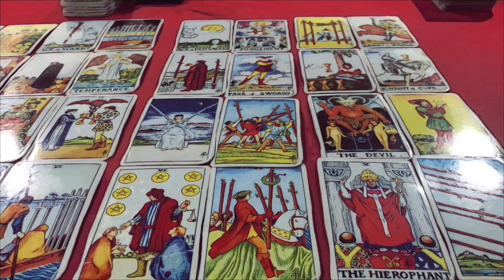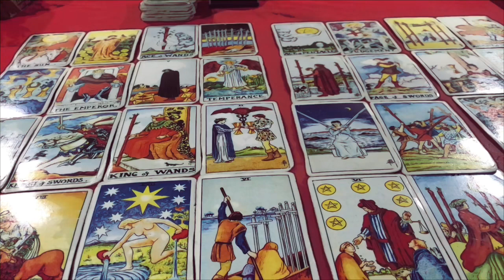🌤ดูดวง คนที่เกิด วันอังคาร ประจำเดือน มีนาคม 2566/2023 โดยคุณปภาวรินท์🌤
คนเกิด วันอาทิตย์ ประจำเดือน มีนาคม 2566
คนเกิด วันจันทร์ ประจำเดือน มีนาคม 2566
คนเกิด วันอังคาร ประจำเดือน มีนาคม 2566
คนเกิด วันศุกร์ ประจำเดือน มีนาคม 2566
คนเกิด วันเสาร์ ประจำเดือน มีนาคม 2566